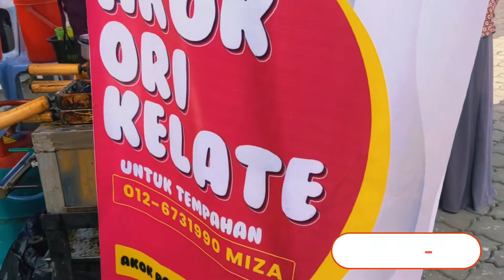Bazar Ramadan Muar Bukan Nasi Arab Mandy Chef Ammar Kuih Akok Ori Kelate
Bazaar Ramadhan Tanjung Agas,terletak di Taman Tun Syed Nasir yang tidak jauh Bandar Muar.Boleh click link di bawah untuk lokasi bazaar ini.

Ada pelbagai jenis makanan dan minuman yang dijual disini seperti roti john,rojak,murtabak,ikan bakar,air buah buahan & etc.

Di bazaar Ramadhan ini juga ada peniaga yang menjual kuih akok,jika ada yang mencari atau nak rasa kuih akok boleh lihat details di bawah ini,

Nama: Akok Ori Kelate
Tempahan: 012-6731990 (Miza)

Boleh contact Puan Miza untuk sebarang pertanyaan atau mahu buat tempahan.

Atau boleh search di Google maps Bazar Ramadan Taman Tun Syed Nasir, Tg Agas, Tangkak